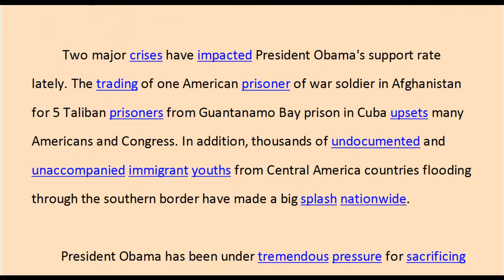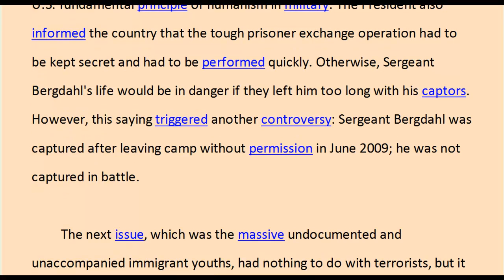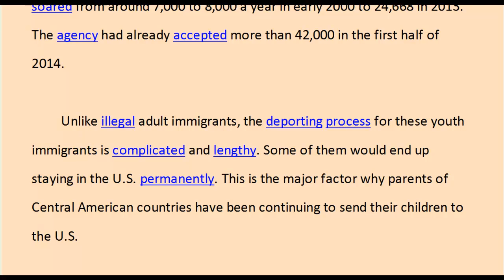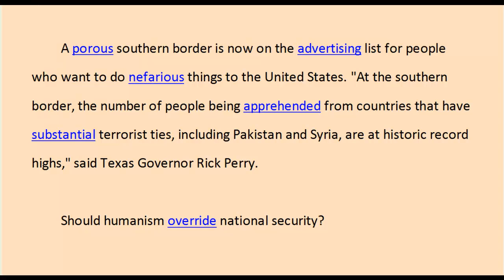web Which Comes First, Humanism or National Security /楊居嵐